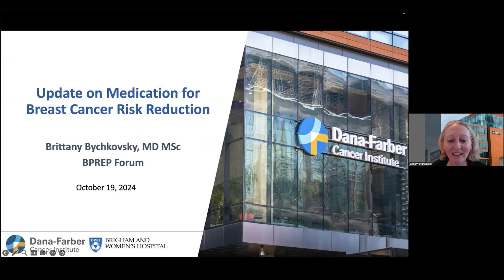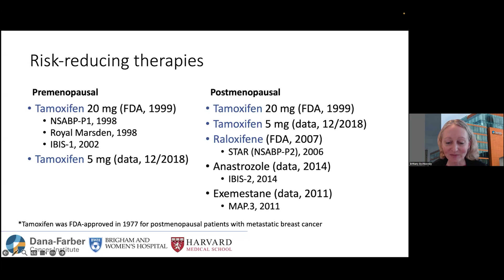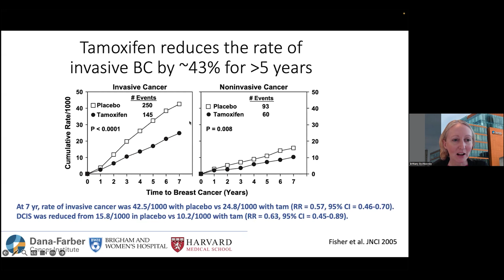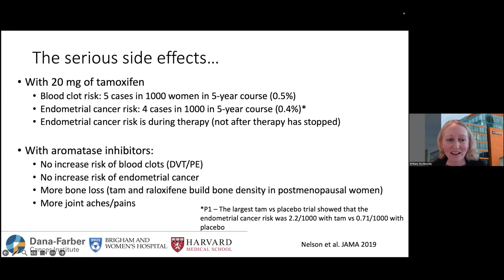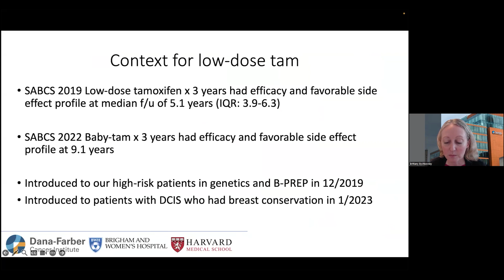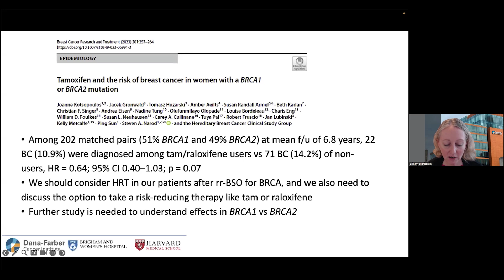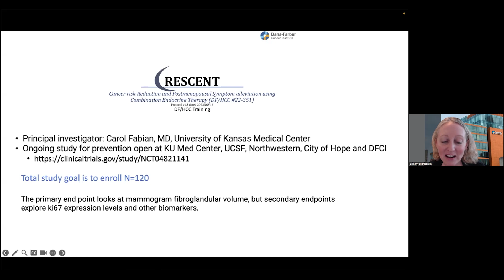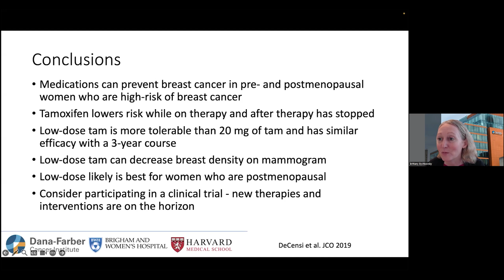Update on Medications to Reduce Breast Cancer Risk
Medical oncologist Brittany Bychkovsky, MD, MSc shares insights on medications available for those at high risk of breast cancer. Learn more about preventive treatment options and how they may help or reduce your risk.